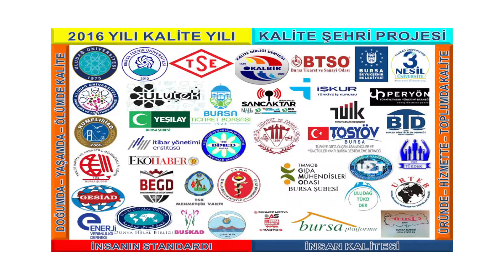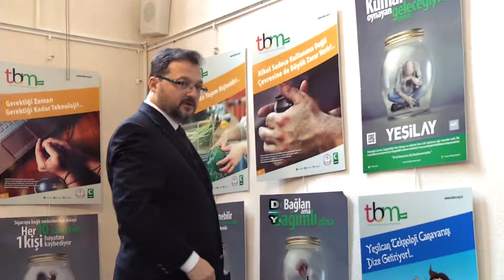Kalite Şehri Bursa